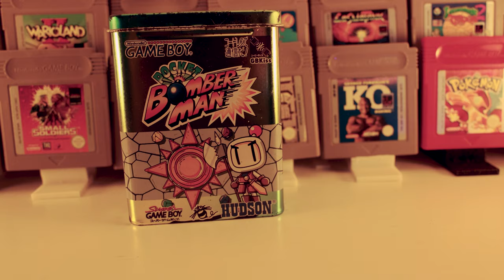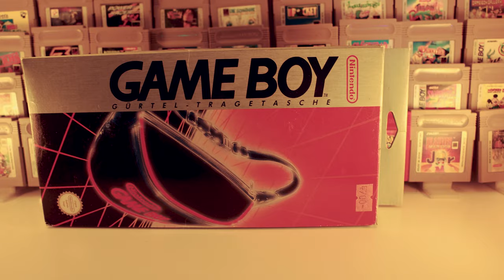Die drei kuriosesten Sachen in meiner Game Boy Sammlung!